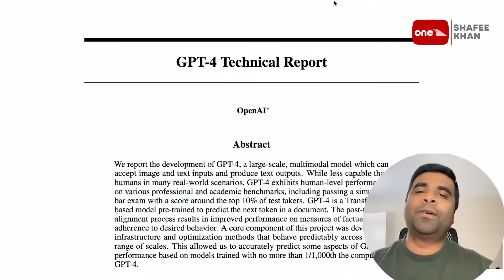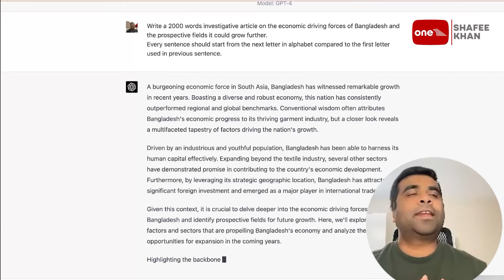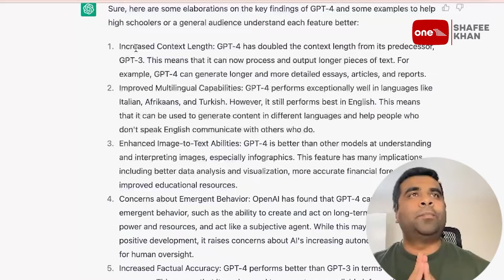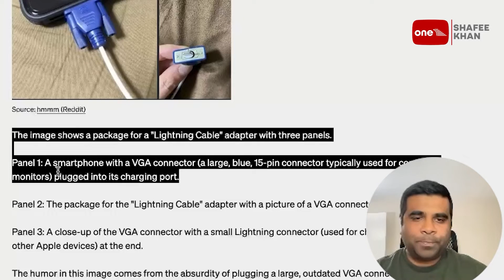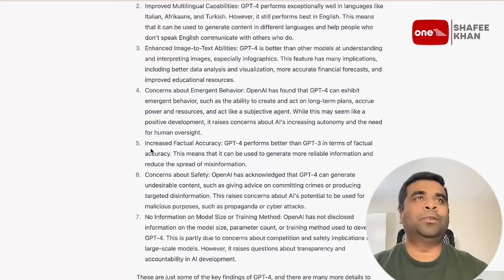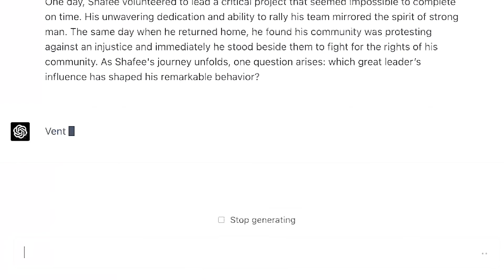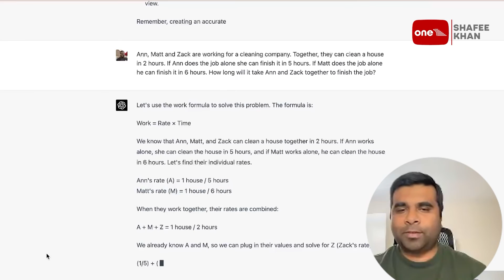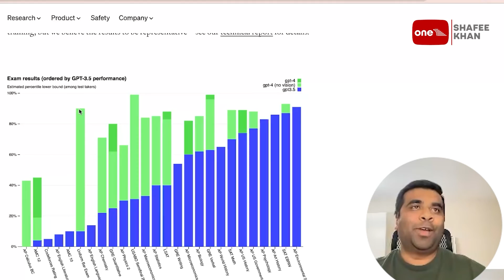বাংলায় 7 ChatGPT4 Hacks You Need to Know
7 ChatGPT4 Hacks You Need to Know, ChatGPT Bangla tutorial,
Welcome to my latest video on ChatGPT4 Tutorial - the fourth iteration of the ChatGPT language model developed by OpenAI. In this video, I will provide you with a comprehensive tutorial on how to use ChatGPT4 to generate natural language text for a variety of purposes.

ChatGPT4 is a state-of-the-art language model that has been trained on a massive corpus of text data, including books, articles, and web pages. Its transformer architecture allows it to generate human-like responses to a wide variety of prompts and questions.

In this video, we will cover the basics of how ChatGPT4 works, including how to set up the environment, how to install and use the necessary libraries, and how to generate text using the model. We will also explore some of the potential applications of ChatGPT4, such as chatbots, text completion, and language translation.

Whether you're a language model enthusiast or someone who wants to learn how to use ChatGPT4 for practical purposes, this video is for you. So, join me as we delve into the world of ChatGPT4 and discover its incredible capabilities!
thanks,,
Thumbnail text
কি কি করতে পারে Gpt4

Privacy Warning:
This content is copyrighted to shafee khan. Legal action will be taken against those who violate the copyright of the following material presented.